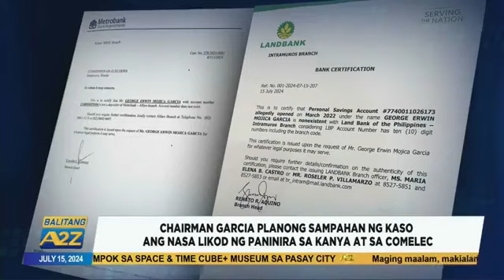Balitang A2Z | CHAIRMAN GARCIA PLANONG SAMPAHAN NG KASO ANG NASA LIKOD NG PANINIRA SA KANYA